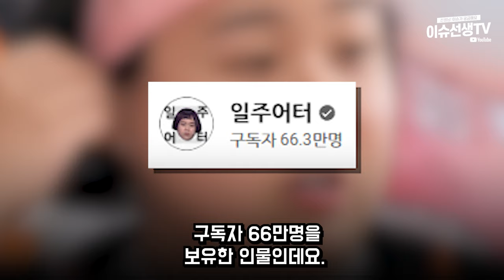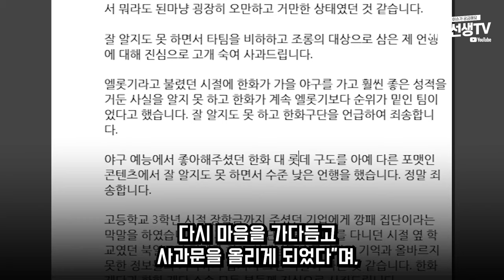66만 유튜버 일주어터 논란